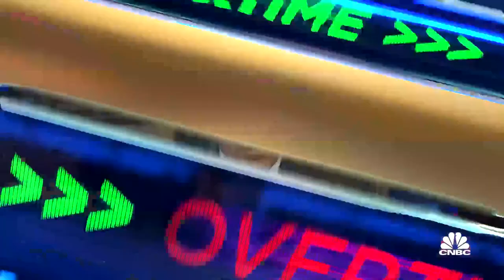Musk's Twitter ambitions are too lofty to achieve, says Plexo's Lo Toney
Plexo Capital’s Lo Toney and Firstmark Capital’s Rick Heitzmann join 'Closing Bell: Overtime' to discuss Elon Musk's acquisition of Twitter and what it means for the future of the company.